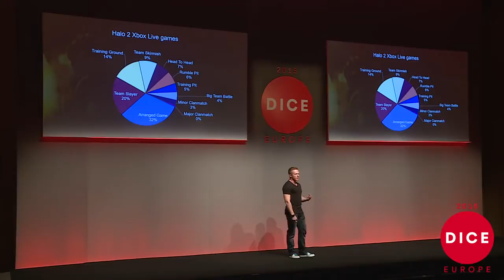Halo 6 Playlist Predictions! How Halo 5 Most and Least Popular Playlist Halo 5 Population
Halo 6 Playlist Predictions! How Halo 5 Most and Least Popular Playlist Halo 5 Population. This can be a Halo 6 wishlist video. Halo 6 everything we know is little but we can use 343 Industries data to predict Halo 6 playlists. Halo 6 news leak and Halo 6 gameplay predictions. How Halo 5 population can effect Halo 6 news.